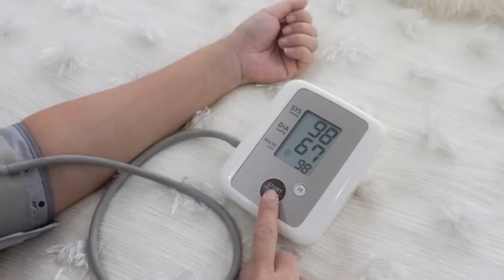मर्द किस उम्र तक कर पायेगा ज़ोरदार || ritu's corner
this is ritu,thank u for visit to my channel.

product link-

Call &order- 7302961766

I m ritu,and depend on personal experiences and researches i m trying to help them who suffering from marital problems, psychological problems,sexual problems and relationship problems which we facing in our daily life...

thank u.